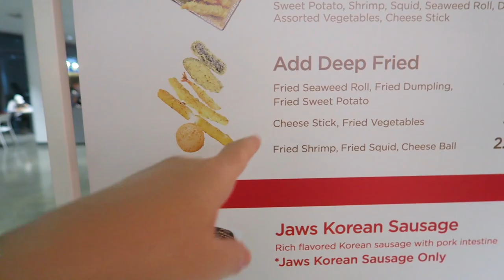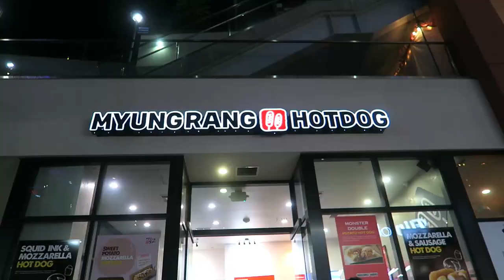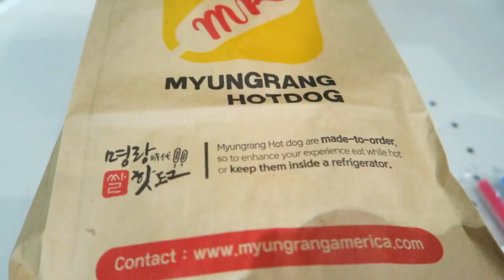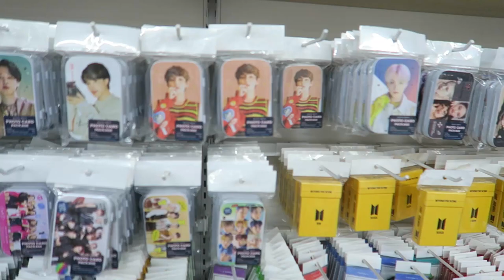AMERICANS EAT KOREAN, JAPANESE, AND TAIWANESE FOOD & DRINKS!🍣🍤 - The Source OC, Buena Park📍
SHOP ✨:
➡ Jaclyn's Etsy Shop (get your "Flicker" stickers here!)

➡ Our Amazon Storefront Shop our favorite products!

(purchases from links may earn us commissions)